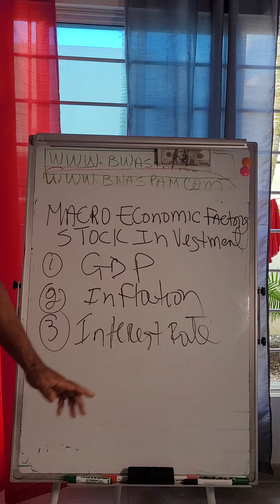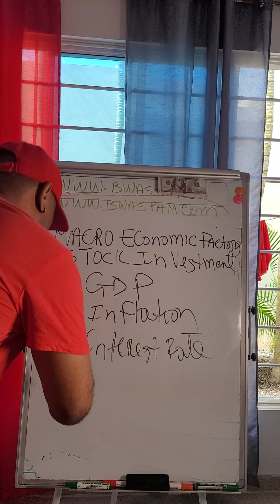Stock Market Macroeconmic Factors For Investing in Any Country